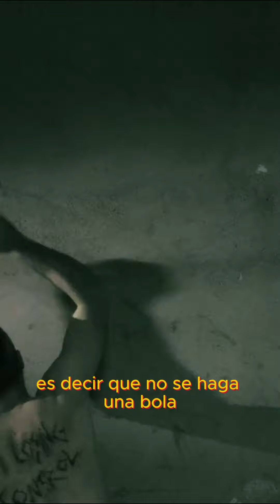EVIL IMPULSE "Evil Impulse" / Respoken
"Respoken" (Review/Spoken), del nuevo trabajo de los de Ciudad Real @evilimpulsemetal de nombre homónimo, el segundo por David García